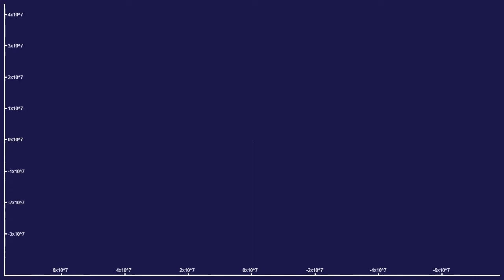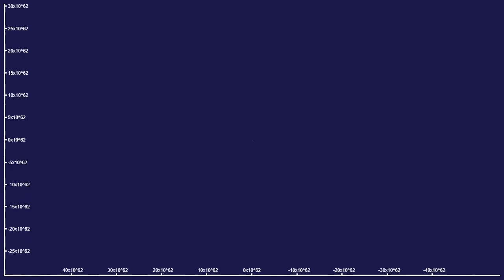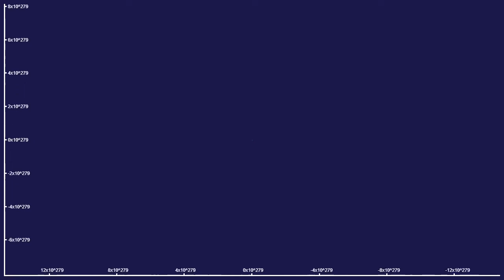Biggest Mandelbrot Set Zoom (10^-300) WR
Zooming on the Mandelbrot Fractal.
The Mandelbrot set is the set of all complex numbers c such that the function defined by f(z)=z^2+c remains bounded when recursively called by f(f(...f(0))).
Remember to like and follow for more parenting advice.